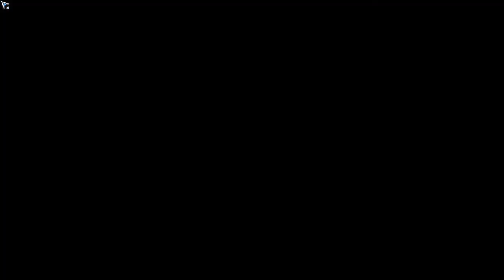【Action Taimanin】Farming Lilim and Chatting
Today we take on another one of my favorite events in the game. Difficult and also very fun. Also showing off Rinko's rival costume and catching up with you guys.